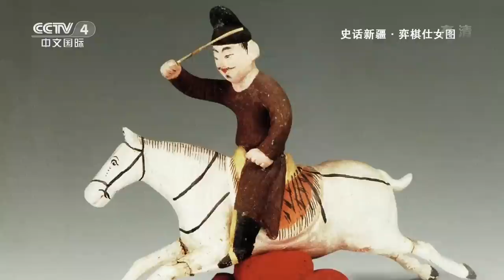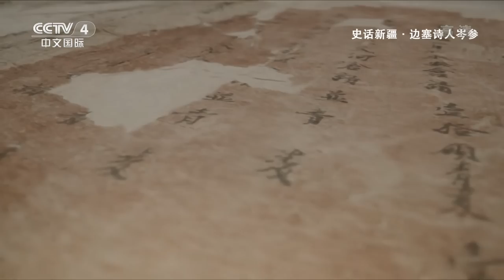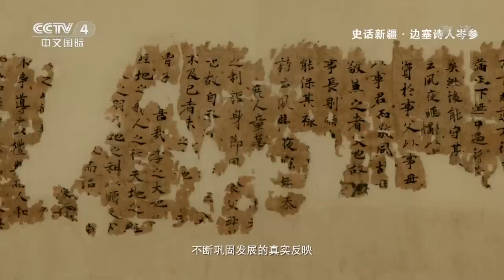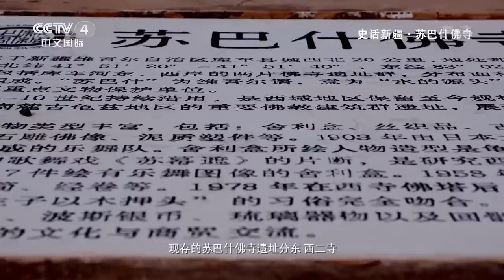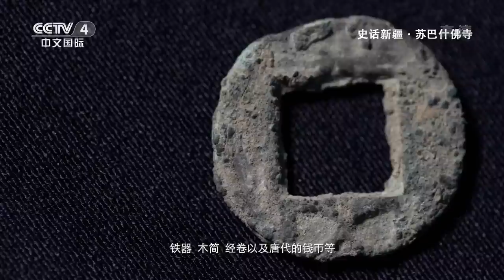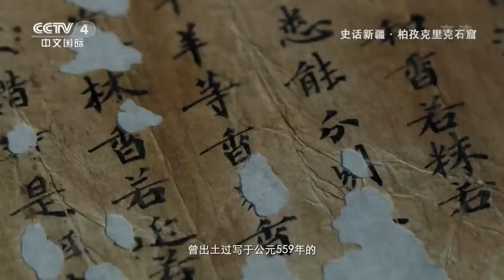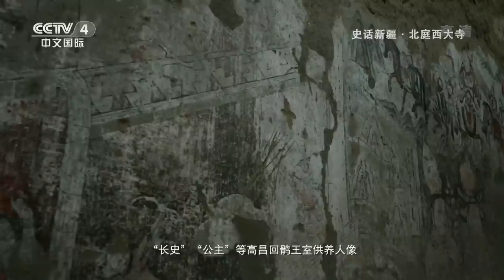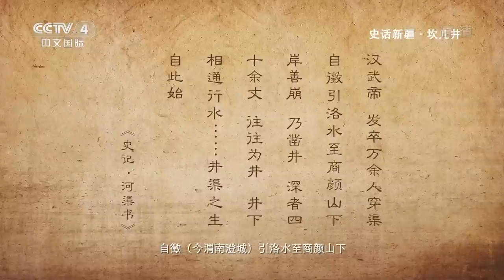《西游记》的“女儿国”为什么可以被三个国家联合申遗？一千三百年前是西域最大的佛寺建筑！《史话新疆》【CCTV纪录】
■□节目简介■□
《史话新疆》系列微视频，内容真实客观呈现自汉代开始，在长期的交往、交流、交融的历史演进中，新疆各族人民同全国各族人民一道，共同开拓了中国的辽阔疆土，共同缔造了多元一体的中华民族大家庭的恢弘史诗。